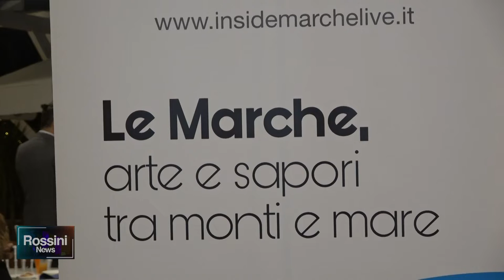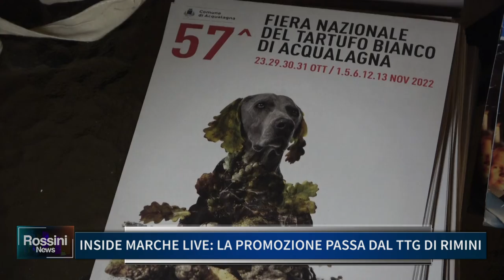INSIDE MARCHE LIVE, LA PROMOZIONE PASSA DAL TTG DI RIMINI